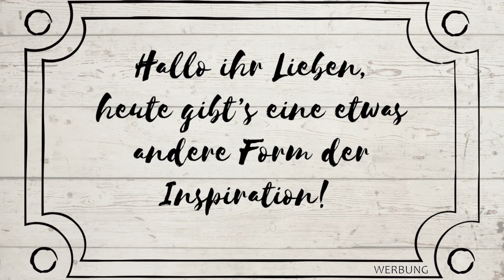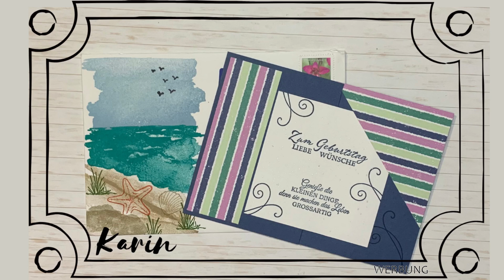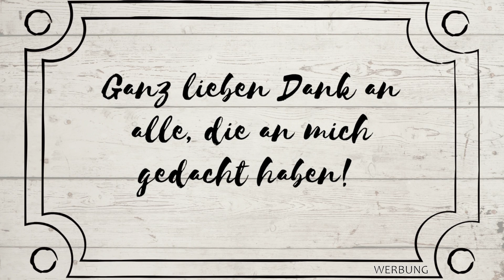Ich zeig euch meine Geburtstagspost | Karteninspirationen | stampinup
Ihr Lieben,
schön dass ihr reinschaut.
Infos zum heutigen Projekt findet ihr entweder jetzt oder später auf meinem Blog:
oder auch direkt hier in der Infobox.
Nachdem ich euch meine Anleitungen und Ideen kostenlos zur Verfügung stelle, freue ich mich, wenn ihr meinen Einsatz mit einem EIkauf bei mir honoriert.

Und jetzt habt viel Spass beim Schauen und Nachbasteln
Alles Liebe
Carina